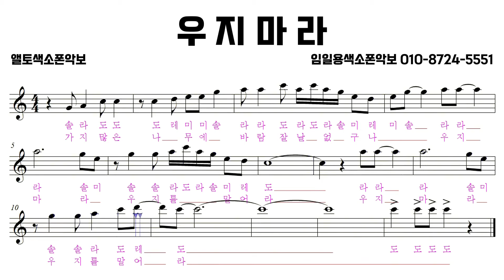"우지마라 색소폰" [중급용색소폰악보 꾸밈음,계이름편곡 4집] 임일용색소폰연주, Saxophone cover/sheet 임일용색소폰악보,알토색소폰연주곡모음 색소폰트로트연주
우지마라색소폰악보,우지마라색소폰연주

색소폰연주
색소폰트롯메들리
색소폰강의
색소폰강의
색소폰악보모음
saxophone cover
saxophone sheet
saxophone score